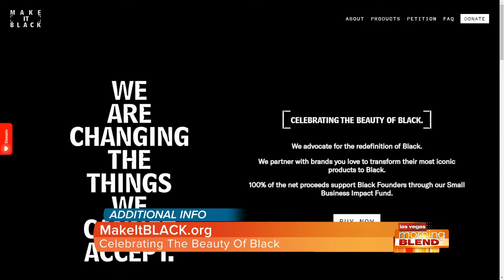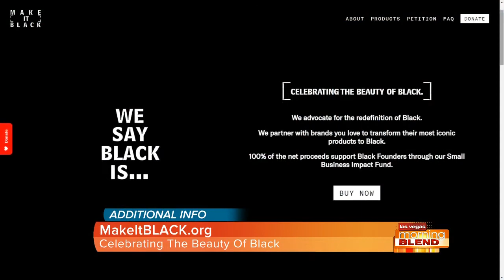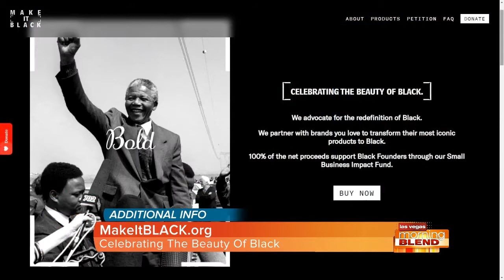Make it BLACK